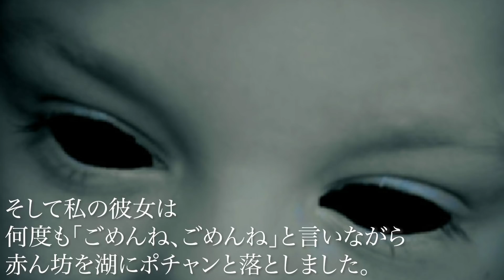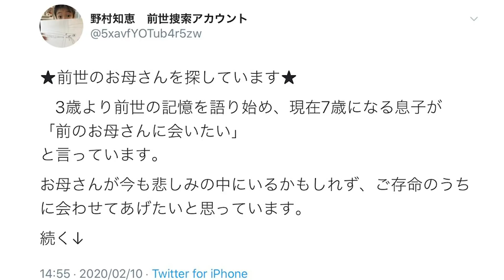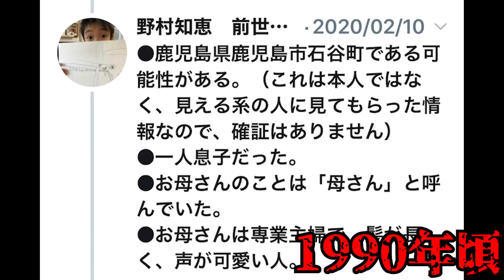前世の記憶を持って生まれた子供が存在しました...【都市伝説】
あなたは前世の記憶を覚えていますか？

ファンアート募集中▼